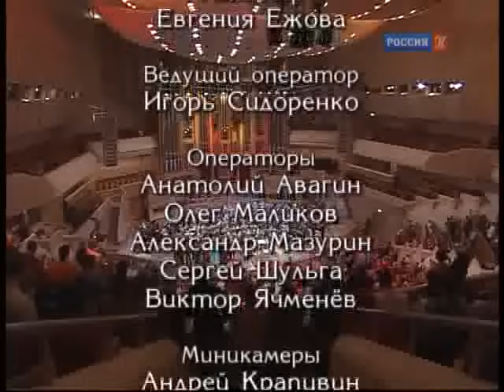Марш "Прощание славянки" (Василий Агапкин, аранжировка Л.Дунаева)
Василий Иванович Агапкин: марш "Прощание славянки" (1912 год), аранжировка Леонтия Дунаева.
Центральный военный оркестр Министерства Обороны Российской Федерации
Дирижёр: Начальник Военно-оркестровой службы Вооруженных Сил Российской Федерации — главный военный дирижёр, генерал-майор Валерий Халилов
Концерт "Прощание славянки", Московский международный Дом музыки, 10 февраля 2010 года.

Vasily Agapkin: march "Farewell of Slavianka" (1912), Arrangement by Leonty Dunaev.
The Central Military Band of the Ministry of Defence of the Russian Federation / Red Army Band
Conductor: Head of the Military Band Service of the Armed Forces of the Russian Federation — Chief Military Conductor, Major general Valery Khalilov
Moscow International House of Music